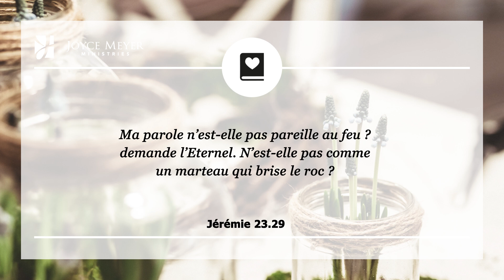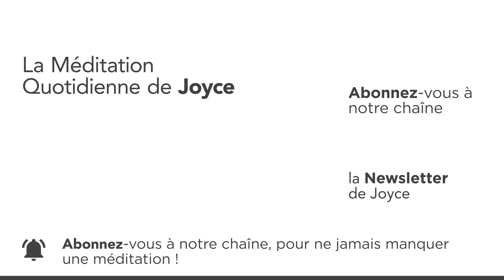La puissance cachée de la confession – Méditation Quotidienne par Joyce Meyer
00:00 La puissance cachée de la confession du 16. mars
00:07 Jérémie 23.29
Ma parole n’est-elle pas pareille au feu ? demande l’Eternel. N’est-elle pas comme un marteau qui brise le roc ?
00:26 Méditation
A quoi pensez-vous lorsque vous entendez le mot ""confession"" ? Ce terme a une connotation négative pour beaucoup de personnes qui le définissent comme ""le fait d'être forcé d'admettre que l'on a fait quelque chose de mal."" Pourtant, lorsque nous approuvons la Parole de Dieu en la ""confessant"" à voix haute, le résultat est toujours positif ! Je connais quelqu'un qui a l'habitude de dire que nous ne pouvons pas vaincre Goliath la bouche fermée.

Lorsque David se préparait à combattre le géant Goliath, il a couru vers lui et a proclamé l'issue du combat à voix haute : ""Aujourd'hui, l'Eternel te livre entre mes mains..."" (1 Samuel 17.46). Voilà un bon exemple de la manière dont nous devons approcher nos ennemis dans notre vie. Nous devons ouvrir notre bouche et proclamer la Parole de Dieu. Je vous encourage fortement à confesser chaque jour la Parole de Dieu.

A chaque fois qu'une pensée contraire à ce que dit la Bible vient à votre esprit, confessez la vérité de Sa Parole à voix haute. Vous verrez alors la puissance de la Parole vaincre le mensonge.
01:33 Prière
Ma prière pour aujourd'hui : Seigneur, je sais que Ta Parole est puissante... Rien ne peut tenir contre elle. à chaque fois que je me trouve dans une situation difficile, rappelle-moi de confesser Ta Parole à voix haute.